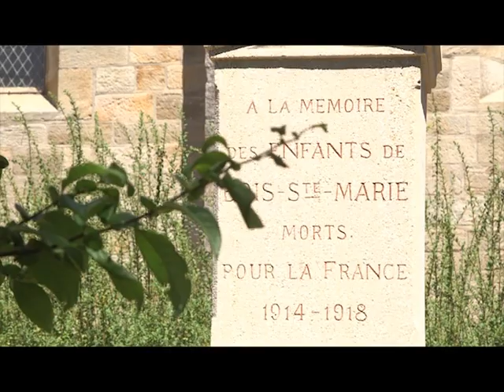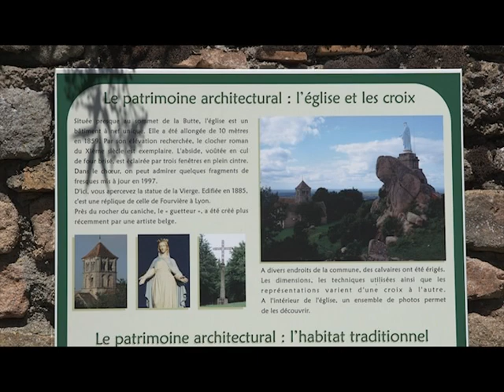Festival "MUSIQUE EN CHAROLAIS BRIONNAIS"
Interview de Juliana Steinbach, pianiste et directrice artistique du Festival "MUSIQUE EN CHAROLAIS-BRIONNAIS".  Ce festival de piano et musique classique est un moment important dans ce magnifique territoire empli d'histoire. A noter qu'une partie des fonds récoltés est reversé aux associations de sauvegarde du patrimoine.
Les concerts se déroulent dans 7 églises,  Bois-Sainte-Marie, Briant, Charolles, Saint-Bonnet-de-Joux, Semur-en-Brionnais, Suin et Varenne l'Arconce.

Production / Réalisation : IS COMMUNICATION
Isabelle Scherer & Thierry Tijeras
Juillet 2020
Musique : F. Liszt "Les Jeux d'eau à la Villa d'Este" / Piano : Juliana Steinbach